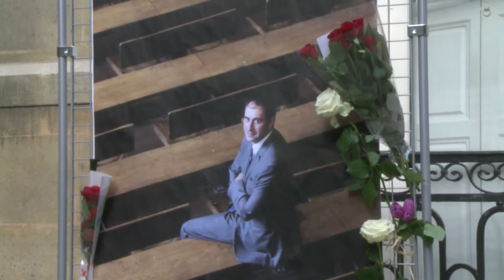Investigan muerte de rector francés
Una muerte en extrañas circunstancias. El rector de la facultad de Ciencias Políticas de París (Sciences Po), Richard Descoings, fue hallado muerto y desnudo el martes en la habitación de un hotel de Nueva York. Colegas y alumnos lo homenajearon este miércoles. La policía aún intenta aclarar las causas de su fallecimiento.